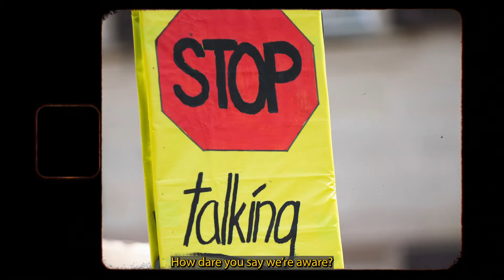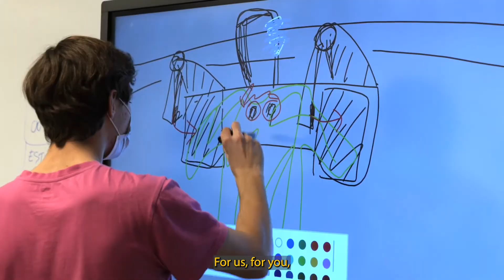Teaser 24h des l'innovation pour la planète 2024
Les enjeux soulevés par le changement climatique nous invitent à agir fortement et rapidement. Les 24h de l’innovation® visent à stimuler la créativité et l’ingéniosité et plus particulièrement pour la transition écologique en préparant la jeune génération à la compréhension des enjeux et en contribuant à révéler des créatifs et innovateurs responsables.

Les 25 et 26 Avril 2024, l'école d’ingénieurs ESTIA organise les 24h de l'innovation® "Pour la planète" afin de croiser les préoccupations des entreprises et organisations qui veulent changer le monde en s'appuyant sur la créativité de cette jeune génération d'étudiants venant de différents territoires, issus de diverses disciplines et de cultures différentes.

Depuis 2007, cela sera la 100ème édition des 24h de l'innovation® (organisées à travers le monde) qui sera parrainée par Jean-Marc Jancovici, ingénieur, conférencier et président du Shift Project. Il accompagnera nos étudiants au début du lancement de l'événement, au casino de Biarritz.